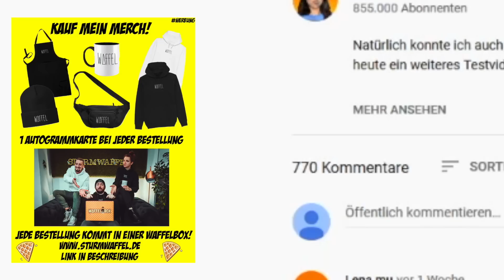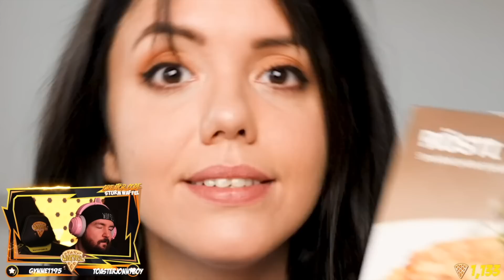Sturmwaffel REAGIERT auf Malwannes IKEA Torten TEST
♥Waffelbande♥